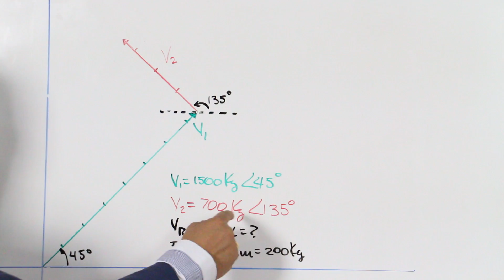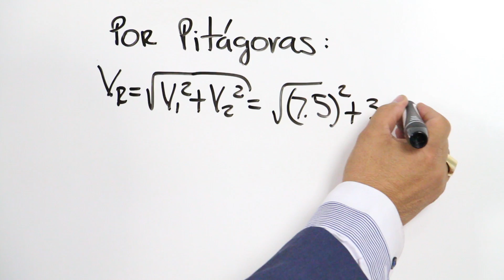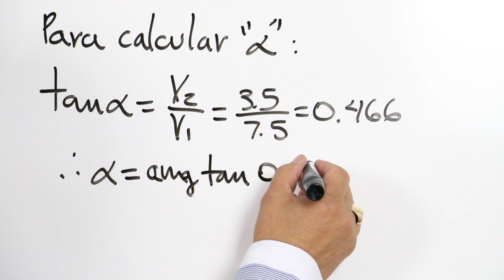Vectores - Método Triángulo - ej 2 │ física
El profesor Víctor Regalado explica cómo obtener el vector resultante de un conjunto de vectores por el método del triángulo.